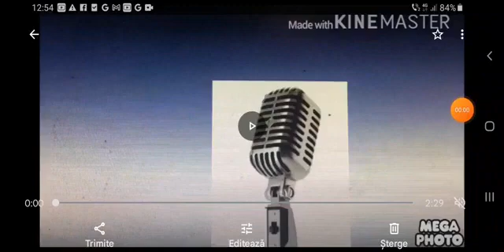The Gummy Bear Full Feedback Rhodes Piano Bob The Builder Mode